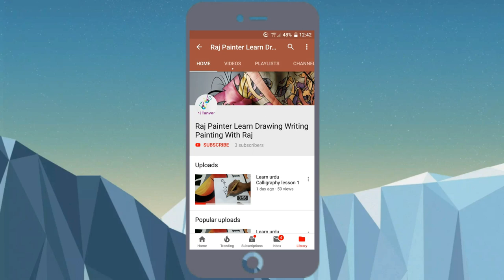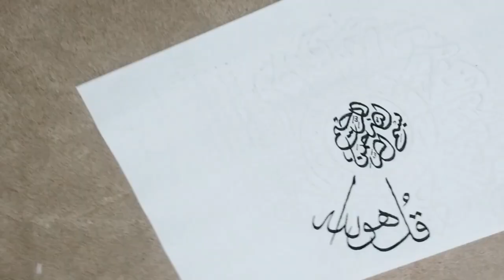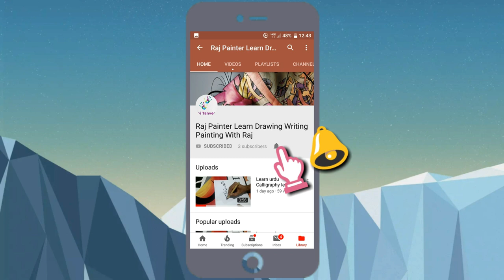How to write Stylish Arabic Calligraphy - Stylish Arabic Calligraphy - Arabic Calligraphy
how to write stylish arabic calligraphy - Arabic calligraphy is the artistic practice of handwriting and calligraphy based on the Arabic alphabet How To Draw Stylish Bismillah In Arabic Calligraphy Tag: Islamic Calligraphy (Literature Subject)

الخط العربي هو فن وتصميم الكتابة في مختلف اللغات التي تستعمل الحروف العربية

خط حر فوتوشوب عربي , تحميل فوتوشوب , فرش برنامج فوتوشوب Islamic calligraphy is the artistic practice of handwriting and calligraphy, based upon the alphabet in the lands sharing a common Islamic cultural heritage Calligraphy Tutorial | the Capital Letter "U" i invite you to discover the beauty of the arabic calligraphy from this video i made when i am writing the name of our prophet mohammad salla allah alaihi wa elihi wa sallam withe the reed pen...
how to write stylish arabic calligraphy,Raj Arts, Islamic calligraphy (literature s, Allah, الله, عربي, islamic writing, calligraphie islamique, كتابة بالقصبة, قصبة, فن